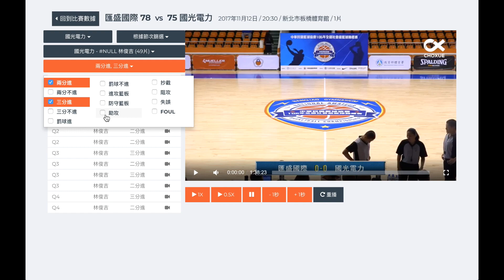球賽 Play by Play Demo